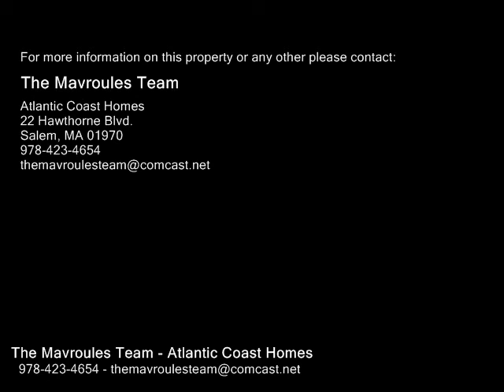1 King St Unit 202, Peabody MA 01960 - Condo - Real Estate - For Sale -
1 King St Unit 202, Peabody MA 01960  Condo  Real Estate  For Sale   Why rent when you can own? Perfectly located near downtown Peabody, this moveinready, sunsplashed 2bedroom condo has it all. Set in an ideal commuter location, minutes to highway and close to the COMMUTER RAIL, this secondfloor unit boasts an abundance of windows and is absolutely MOVEINREADY. Highlights include a recently updated bathroom, two nice sized bedrooms, plenty of closet space and 2 DEEDED PARKING SPACES. Low condo fee of $293 includes heat and hot water! All of this in a professionally managed, PET FRIENDLY building. Take advantage of todays historic low interest rates and come experience worry free living at its finest!